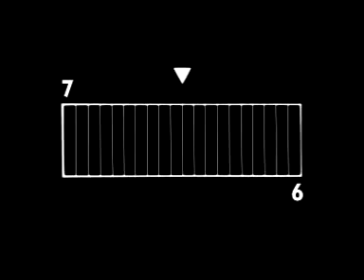Oishi Osaka โชกุนชวนชิม ของดีประจำเมือง